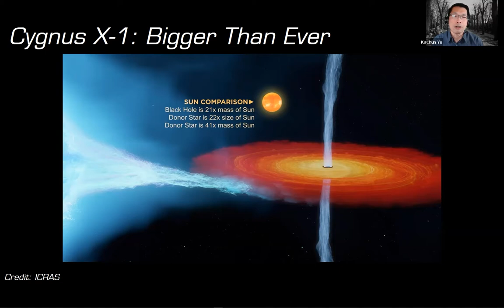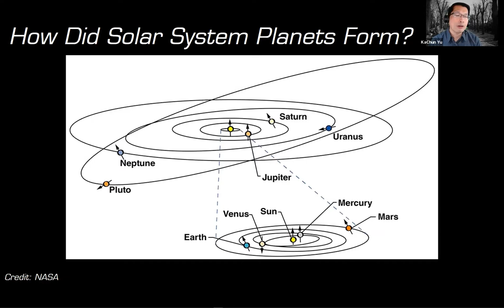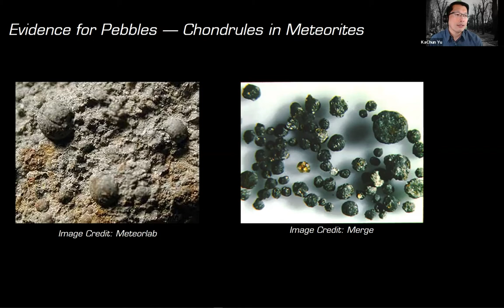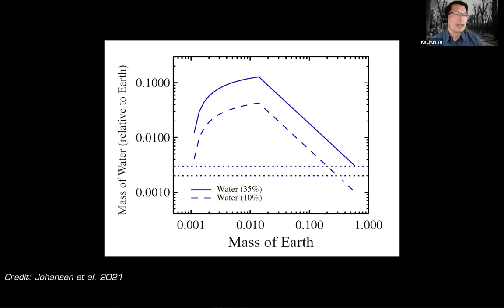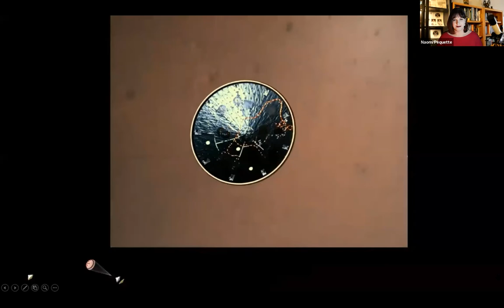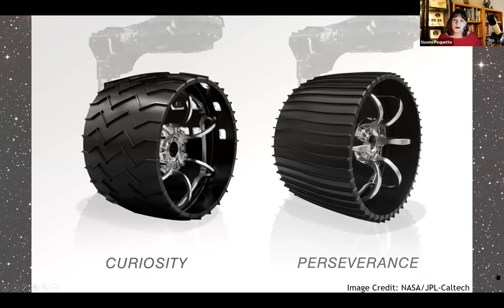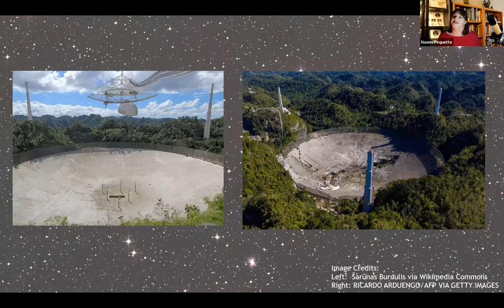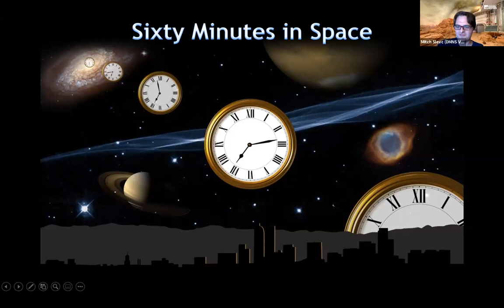60 Minutes in Space: Behind the Stories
Go “behind the stories” with space scientists as they use the best images and animation available to help understand new developments in our solar system and beyond.